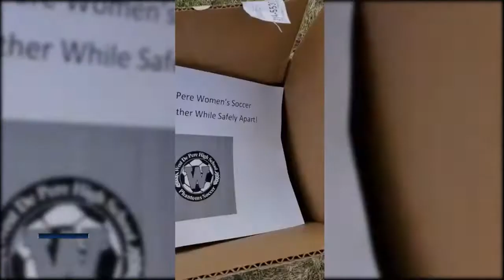How the West De Pere girls soccer is staying "strong together while safely apart"